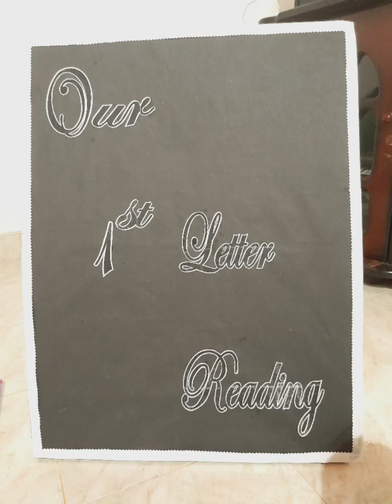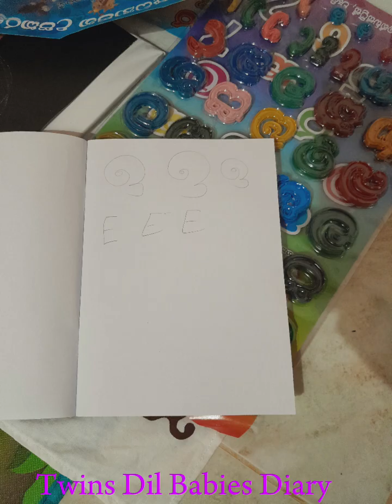1st Latter Reading අපි මුලින්ම අකුරු කියෙව්ව දවස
1st Latter reading ceremony
අකුරු කියවීම